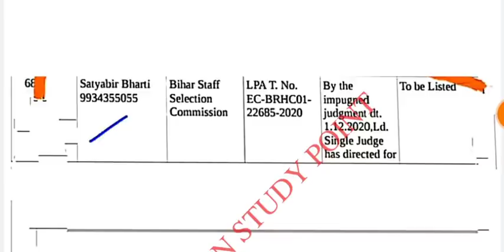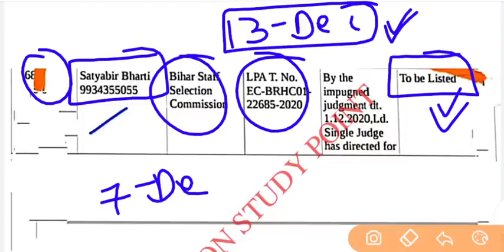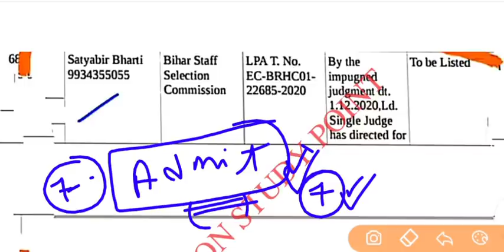Bssc inter level mains exam update | bssc double bench | bssc latest news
Bssc inter level mains exam